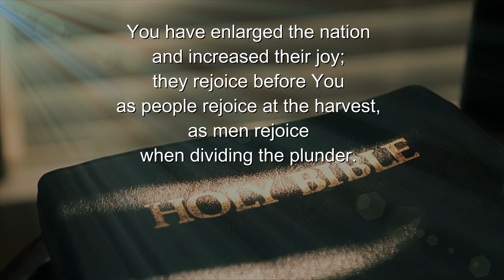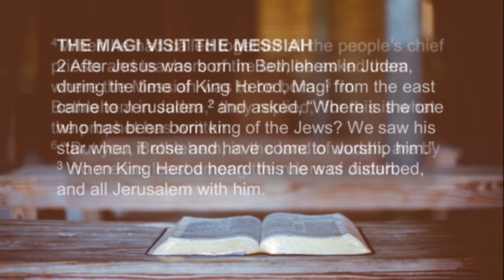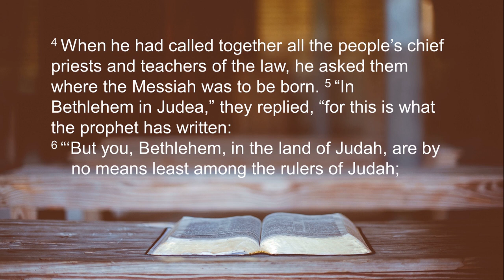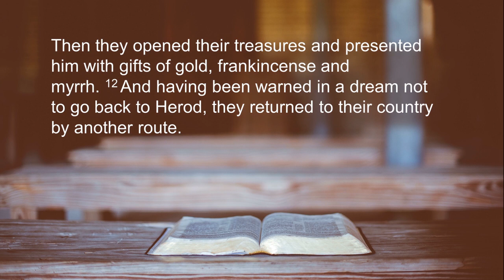27 December 2020 "Light in Darkness" with Rev Siphiwe Madi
On this final Sunday of 2020 Rev Siphiwe Madi is preaching on Epiphany:

Everything about our faith is a part of the celebration of Epiphany. Epiphany literally means “revealing,” it is a taking away of the veil that covers something.

Epiphany is about unveiling what Advent promises: that “all flesh shall see the salvation of God” (Lk. 3:6).

All music is produced under the following CCLI licenses:
CCLI - West View Methodist Church